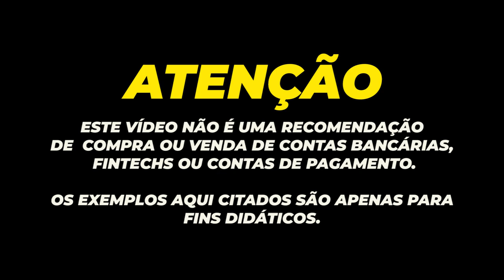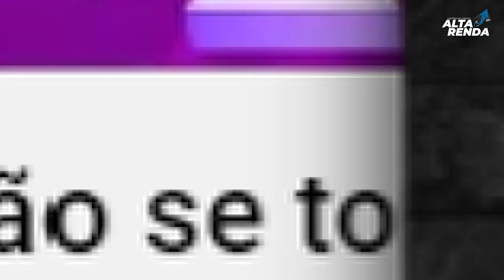💳NOVO MASTERCARD BLACK DA CRESOL COOPERATIVA |PONTUAÇÃO 2.2 PONTOS E AINDA PODE FICAR SEM ANUIDADE.